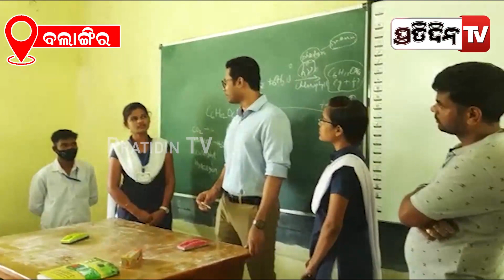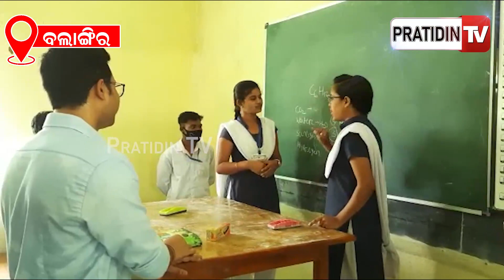ବିଦ୍ୟାଳୟରେ ପାଠ ପଢ଼ାଇଲେ ଜିଲ୍ଲାପାଳ...